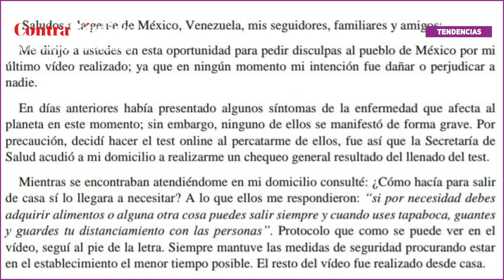Youtuber con COVID-19 sale por pizza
“Soy David Show” documento en sus redes su salida por “reabastecimiento” a pesar de ser positivo para COVID-19.